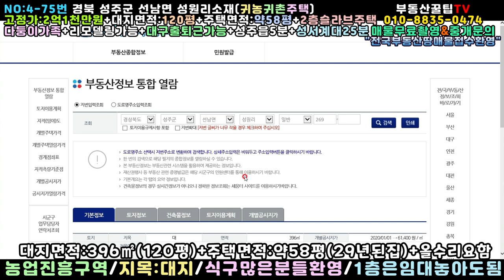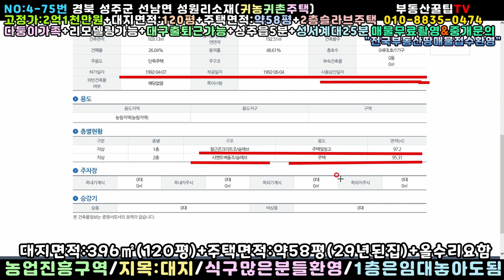NO:4-75번#성주군땅.성주땅.성주군부동산.성주부동산.성주군공인중개사.경북성주군선남면성원리귀농귀촌주택.성주군선남면성원리귀농주택.성주군선남면성원리귀촌주택.성주군선남면성원리농가주택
경북 성주군 선남면 성원리 귀농귀촌주택매매

주택면적:192.51㎡(약58평)

사용승인일자:1992년경(철근콘크리트구조)+약29년된집

고정가:2억1천만원(\210,000,000원)

지   역:농림지역(농업진흥구역)

지   목:대지

특   징:남서향주택/3m농로 포장도로접

1층:방2,거실,주방1,욕실겸화장실1,기름난방

2층:방3,큰거실,주방1,욕실겸화장실1,심야전기

올리모델링 해야될듯

광역상수도 설치완료

올봄에 방수공사완료(약700만원의 공사비)

식구많은분들 대환영

(다둥이가족,3대가족)

접근성좋은 귀한매물

"차량소음은 다소있음"

성주읍내5분+대구성서계대25분

수박겉핥기손님전화사절